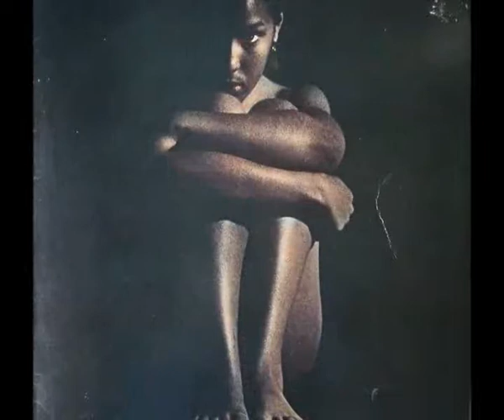Philly Cream - What Cha Puttin Down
Lp : Philly Cream ‎-- No Time Like Now (1980) Label : Fantasy WMOT Records